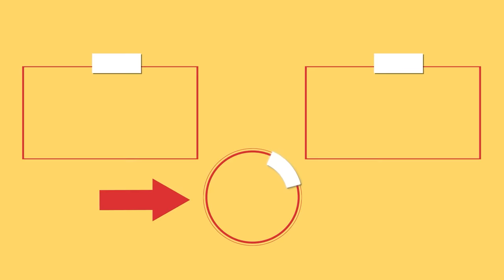No one believes that I do it myself! Chocolate dessert, better than in patisseries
Ingredients:
biscuits: 500 g (18 oz)
walnut: 200 g (7.1 oz)
milk: 400 ml (14 fl oz)
sugar: 100 g (3.5 oz)
vanilla sugar: 10 g (0.4 oz)
cocoa: 80 g (2.8 oz)
butter: 100 g (3.5 oz)
walnut: 80 g (2.8 oz)
milk chocolate: 200 g (7.1 oz)
oil: 20 ml (0.7 fl oz)